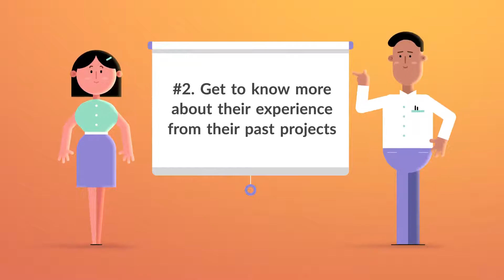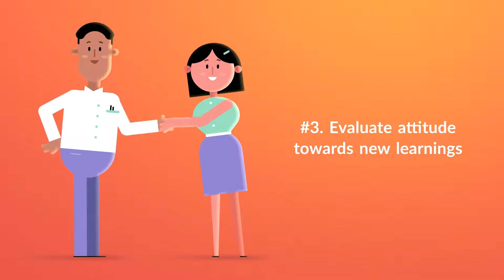Hire PHP Developers: Cost & Procedure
PHP has surely become the most ubiquitous language for the world today. Being around for a while, PHP is ruling the market, with expectations to dominate for years to come. Therefore, irrespective of the size of a business, PHP remains the first choice to get a sturdy and customizable website created.

However, It is important to understand that PHP is an art (Scripting language), you need to hire an artist (developer) to yield the best from it.

Choosing the best from the pool of more than 5 million PHP developers is a tedious task. Even more when you’re a new into this industry. Apart from language skills, there are multiple other factors, such as budget, skills, experience that influence the decision to hire a particular remote PHP team.

Chances are high that while looking for your answers to PHP development, you stumbled upon this blog. Okay! You’re in the right place. Here I will be answering all your questions as What is PHP development? Who is a PHP developer? How to differentiate between a good PHP developer? Why India is most opted to hire remote PHP Developer? Tips To Conduct Research to Hire Best PHP Developer.

PixelCrayons is an award-Winning software and mobile app development company based in India. Since our establishment in the year 2004, we have developed many successful web and mobile app development solutions to clients spread all across the world.

With the help of our YouTube channel, we inform our viewers about different products and services we provide. In addition to this, we share various informative content to keep our viewers abreast of the latest technological advancements.